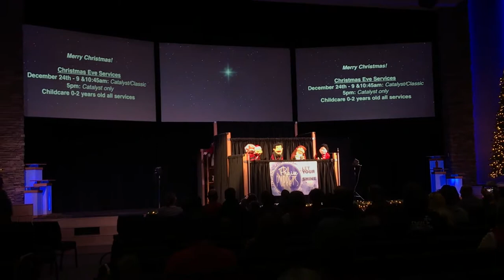I HELD BABY GOATS! | VLOG